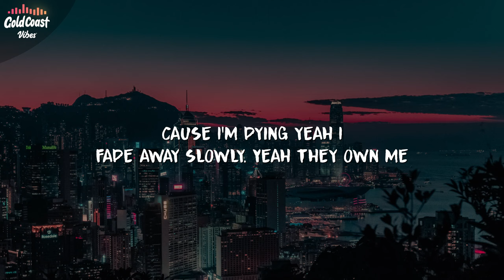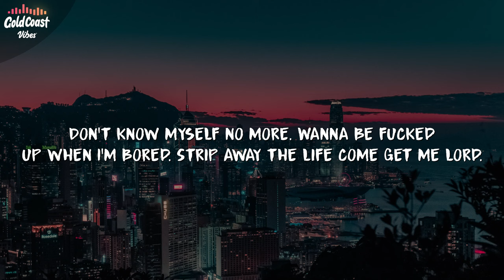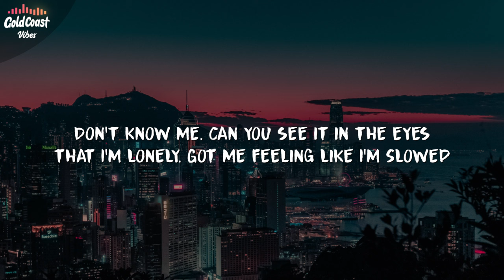Rai - Own Me (Lyrics)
Don't know me. Can you see it in the eyes that I'm lonely.
Got me feeling like I'm Slowed up on the codeine.
Cause I'm dying yeah I fade away slowly.
Yeah they own me.

Don't know myself no more. Wanna be fucked up when I'm bored.
Strip away the life come get me lord.
Wipe away the blood and get me off the floor.
Decisions decisions yeah I got the vision and I'm on the bed with some cross throat incisions.
Don't want them to listen it's too late for me.